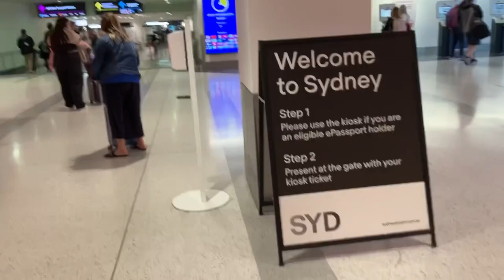EXPLORING AUSTRALIA THE DOWN UNDER WITH CLASSMATES 🇦🇺 | Juandering Joe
….. Australia, officially the Commonwealth of Australia, is a sovereign country comprising the mainland of the Australian continent, the island of Tasmania, and numerous smaller islands.  Australia is the largest country by area in Oceania and the world's sixth-largest country. Australia is the oldest, flattest, and driest inhabited continent, with the least fertile soils. It is a megadiverse country, and its size gives it a wide variety of landscapes and climates, with deserts in the centre, tropical rainforests in the north-east, tropical savannas in the north, and mountain ranges in the south-east…..(Wikipedia)…..